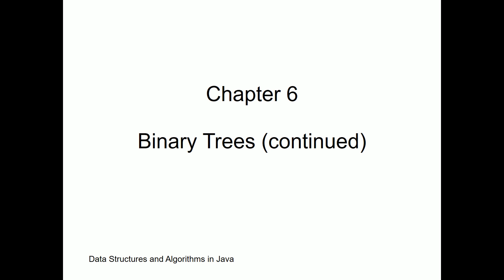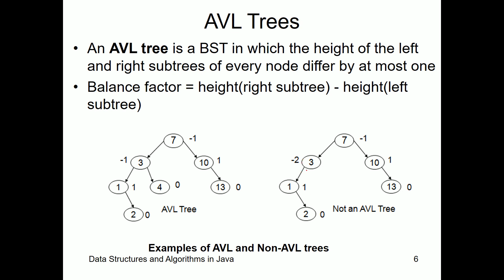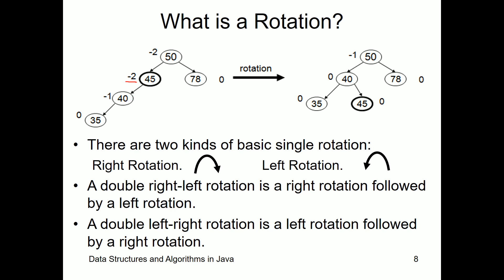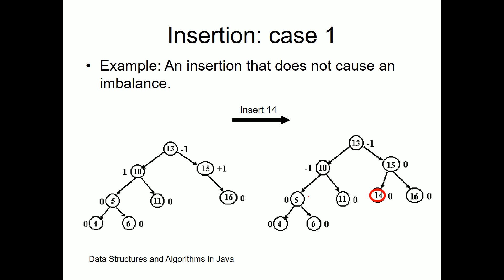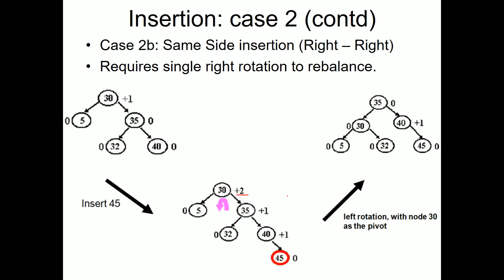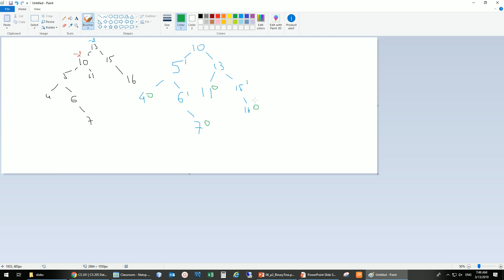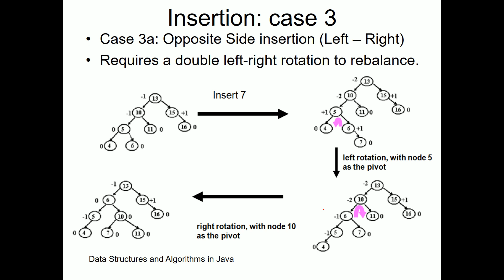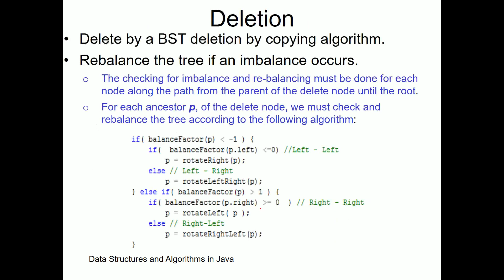392 cs241-205 Week 10 AVL trees